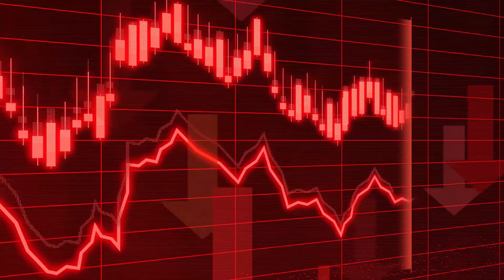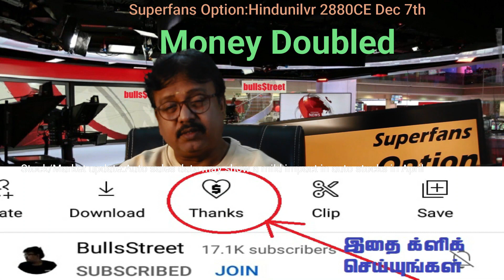Rs 10k becomes Rs 1 Lac | watch video for FREE stock targets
இந்த வாரம் Infosys வாரம் | Target revealed | Stock Market | Tamil | @bullsStreet

T.A.Vijey,
ஹாய் நண்பா!
இந்த விடியோவில் "my personal views on "super market trendy stocks" பேசியிருக்கிறேன்.விடியோவை முழுவதுமாகப் பாருங்கள்.

1."101 ஷேர் டிரேடிங் டெக்னிக்ஸ்":ஷேர்மார்க்கெட்டில் சம்பாதிக்க விரும்பும்
2..ஆட்டமா? சூதாட்டமா?
ஸ்பெகுலேட்டிவ் டிரேடிங் செய்வதற்கான புத்தகம்
பங்குப்பட்டியலுடன்.

3.பணம் விழும் மலர்வனம்:
 (பங்குச்சந்தை புத்தகம்)

4.மனமெல்லாம் பணம்:
(பங்குச்சந்தை புத்தகம்)

5.கதவைத் திற காசு வரட்டும்-Vol 1

6.கதவைத் திற காசு வரட்டும்-Vol 2

7.கதவைத் திற காசு வரட்டும்-Vol 3

8.கிரகவசிய ஜோதிடம்- மந்திரம் தந்திரம் இல்லாத எளிய பரிகார புத்தகம்:.